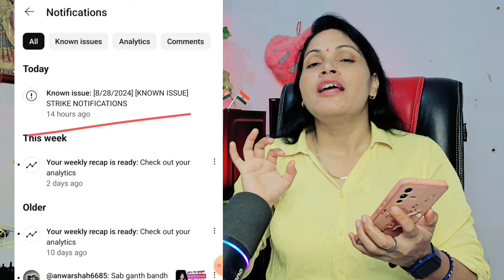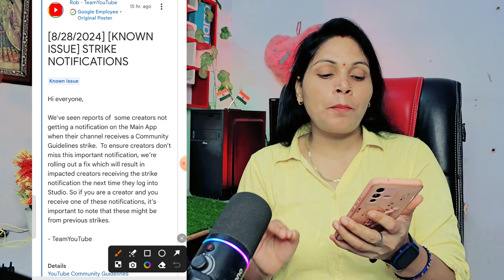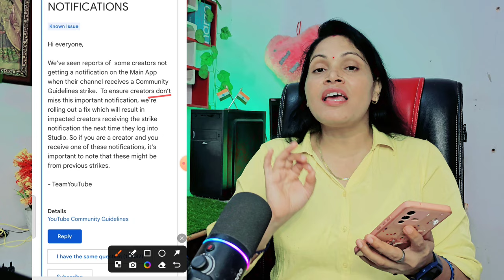known issue strike notification | known issue strike notification on youtube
❤️ Aishwarya Dubey ❤️
From -ayodhya UP ( INDIA )